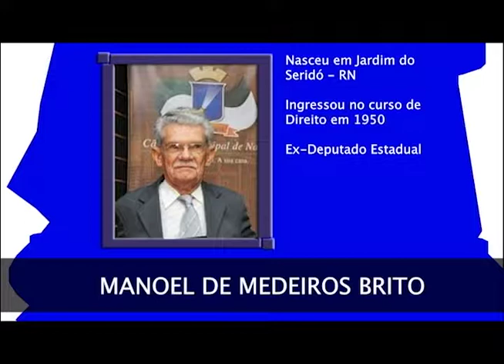Programa Xeque Mate - Entrevista Manoel De Medeiros Brito (Parte 01)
Entrevista exibida em 27 de junho de 2018 com Manoel De Medeiros Brito. Nosso convidado foi Deputado Estadual, Secretário de Segurança, Conselheiro do Tribunal de Contas do RN, TCE e atualmente é Presidente da Liga de Ensino do Rio Grande do Norte.